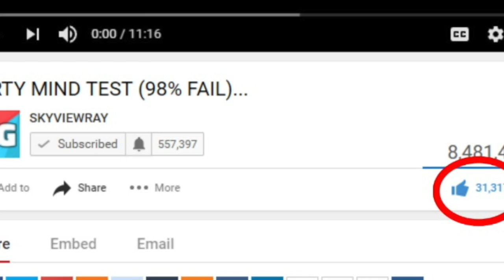girl can literally walk on water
Can You Walk on Water? (Non-Newtonian Fluid Pool) Here is my reaction.